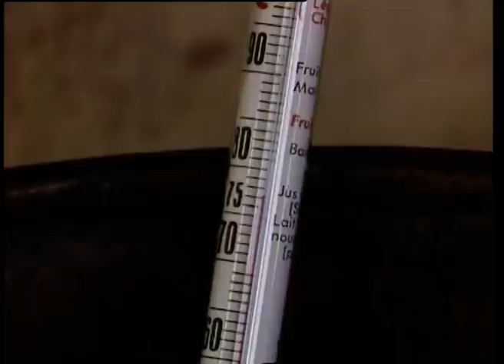Obtención tradicional de tintes naturales la cochinilla Oficios Perdidos Documental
A OYONNAX CITY ZOO
Videoyu Beğenip Önerilenler Kısmına Çıkmasına Yardımcı Olabilirsiniz.
artI’m going to talk about Saudi Arabia’s $500 Billion Mega City NEOM.
When I first read about NEOM, it reminded me of Wakanda.
Wakanda is a fictional African Nation from the Marvel Universe home to the Black Panther and is the most technologically advanced country in the world.
And NEOM hopes to be the most advanced city in the world someday.
According to the discoverNEOM.com’s press release, NEOM will be so advanced, it’s possible that the robots may outnumber humans.
How does Saudi Arabia plan to build the real life Wakanda?
If you’re new to my channel, I cover topics such as Space Exploration, Robotics, and ALL things future, so if you want to know how cool life will be in the future, hit the subscribe button and notification bell, so you don’t miss out.
Alright, before we get started, let’s talk about Special Economic Zones.
Special Economic Zones are areas within a country’s boarders that have different laws than the rest of the country. Typically the variants in laws or policies involve investing, taxation, trading, quotas, customs and labor regulations and this is to encourage businesses to establish themselves in the zone.
The zones are created for various reasons, such as increased trade, increased investment, job creation.
Dozens of countries in the world have special economic zones, including China, Mexico, Greece, India, Poland and many more.
And Saudi Arabia wants to establish their own Special Economic Zone in NEOM.
They want to do this to lessen their reliance on Oil and add diversity to their revenue stream.
Over the years, the price for oil has dropped significantly which has really hurt countries that rely on oil like Saudi Arabia.
Gasoline and Diesel fueled vehicles have gotten more efficient, and have even started to shift toward hybrid or electric motors all together lowering the demand for Oil.
Also, the United States has recently produced more oil than ever before.
Matter of fact, the US is projected to hit an all-time high in production in 2018 at 9.7